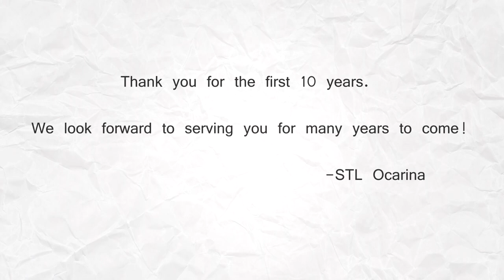STL Ocarina 10 Year Anniversary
We are 10 years old!!

Thank you all so much for your support. In the next few weeks, we will air several other videos for this occasion.

Laura Sexauer - Presenter
Devory Newsome (Devory Creative Production) - Videographer